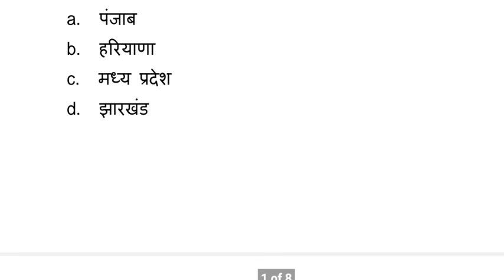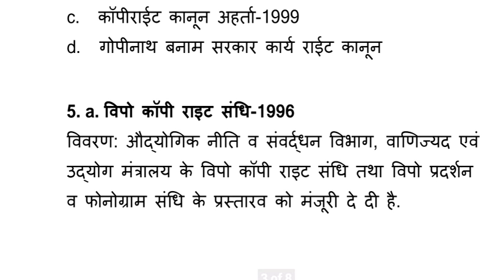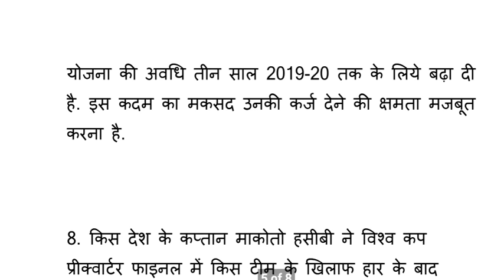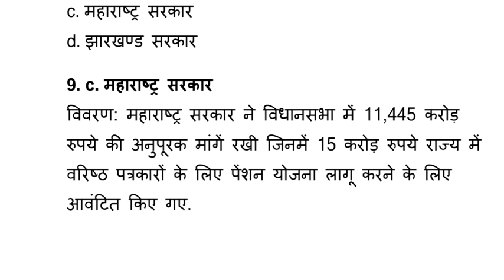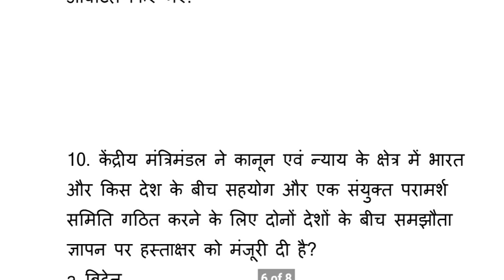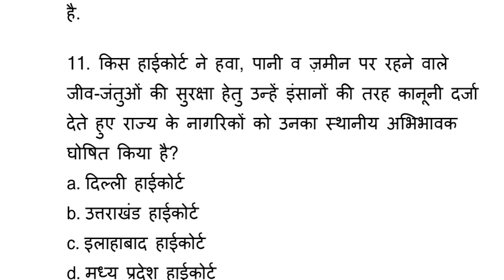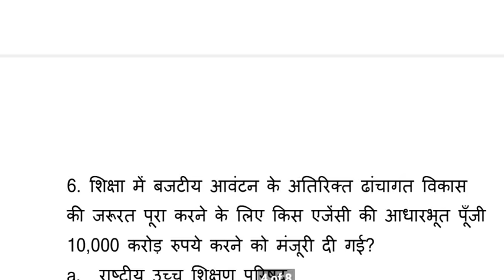6 July, 2018 Current Affairs